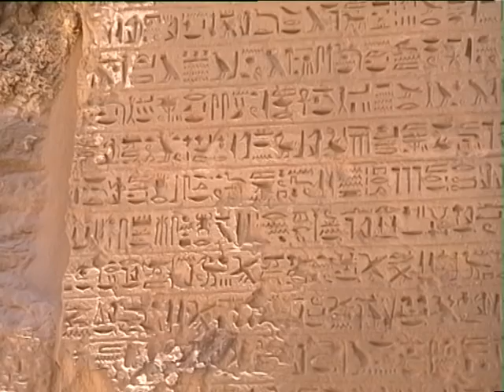luxor4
Luxor, Egypti